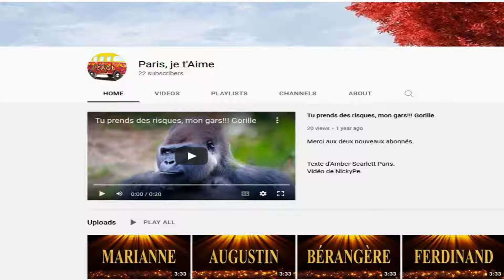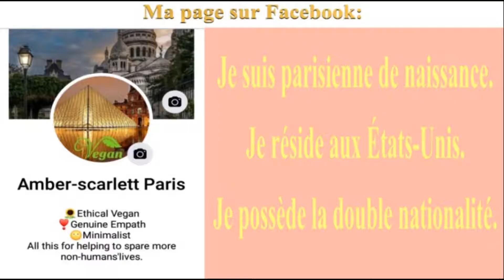🎂 JOYEUX ANNIVERSAIRE MEI 🎈- Version Années 80 -